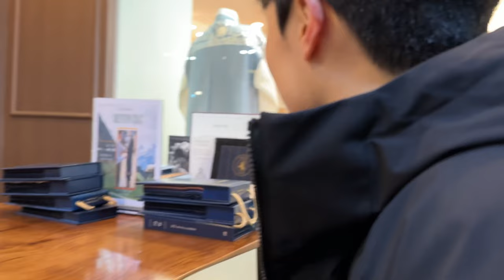first time he has ever worn a suit | getting a custom suit for our wedding | AMBW 국제커플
📱IG - we.min.jae // Min: sangmin.iam // Jae: jae.bov
🎞 Editor - JAE / Premier Pro